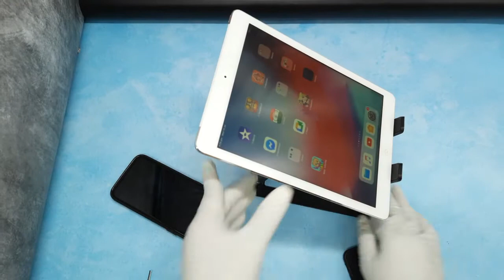BROLAVIYA Heavy Duty Aluminum Base Foldable, Angle Height Adjustable Desktop Tablet Stand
Today “BROLAVIYA” is a trusted Brand in Retail and Wholesale Market. As per our Tagline ”Make Your Life Easy” Our Customer always says that We make their life easy. We are always available to Serve you at Online Platform icebergmakers.in and also at Amazon, Flipkart, IndiaMart, YouTube, FaceBook etc.